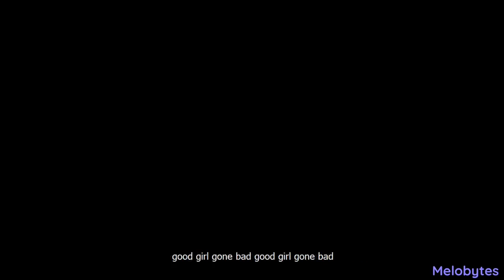White Fedora (Lyric Video)